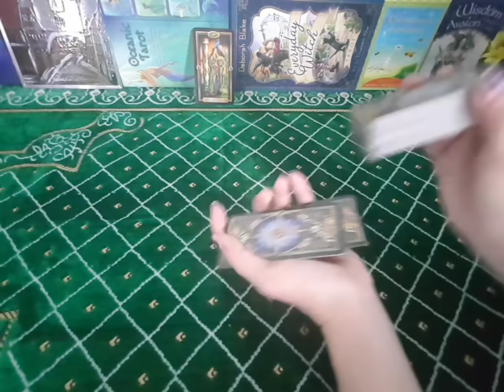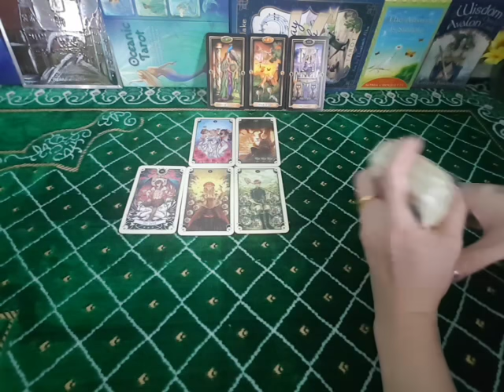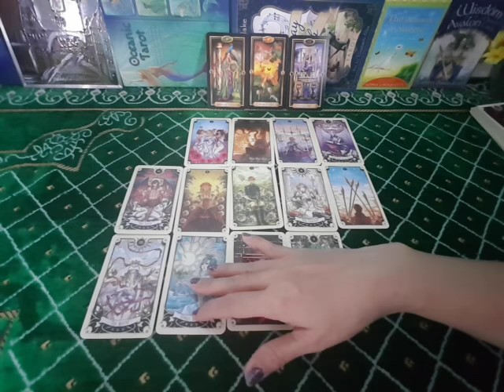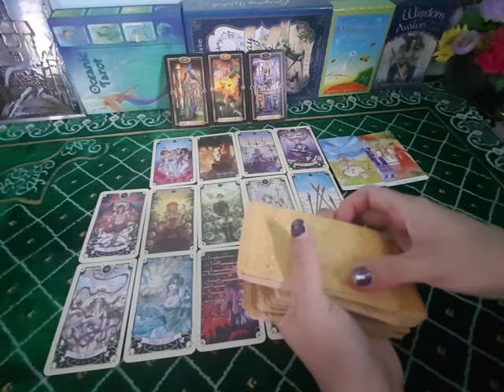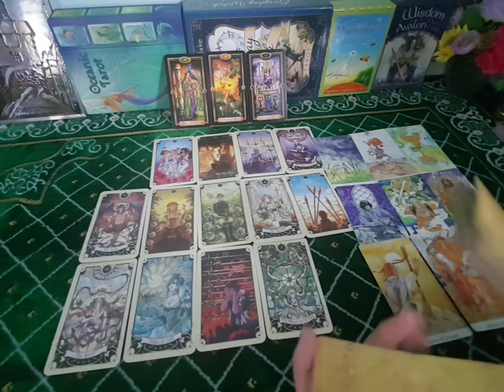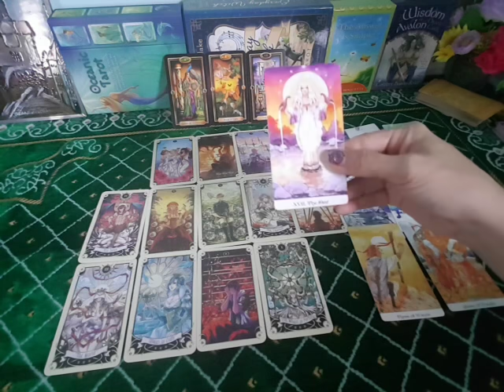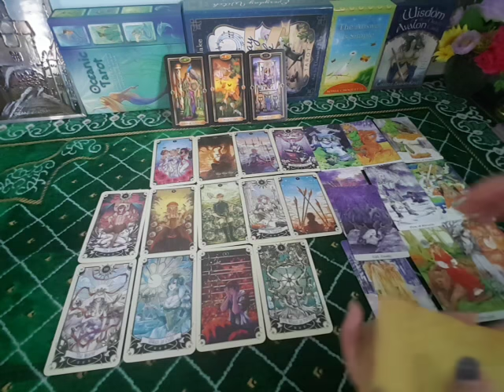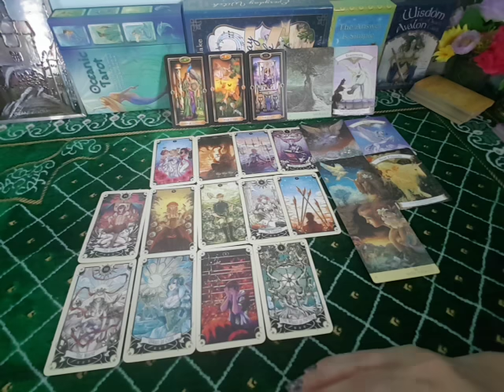ดวงราศีกันย์พ.ค.64😃เซ้นส์แรง มีปาฏิหารย์เรื่องทรัพย์สิน ที่ดิน มรดก เงินปัง รักเจอคู่แท้แต่ปางก่อน😍